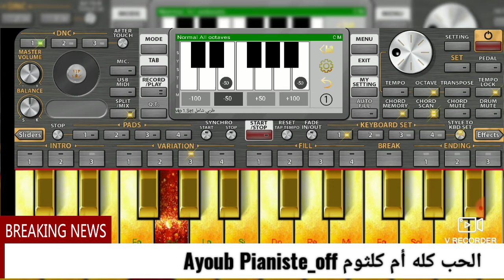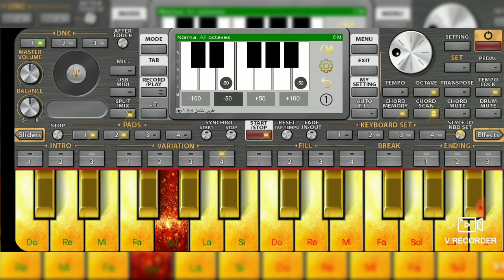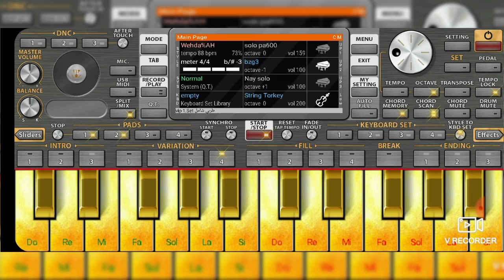الحب كله كلثوميات طربية ♥️